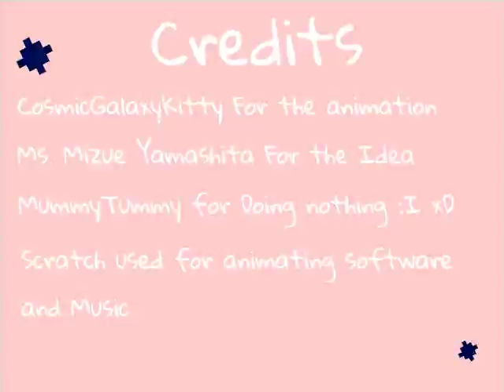Our Big Cosmic Bank 【大きな みんなの宇宙銀行】